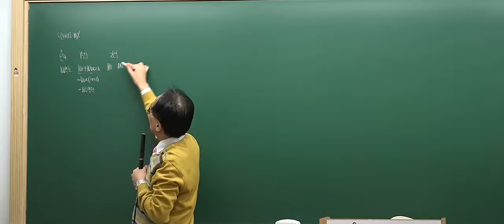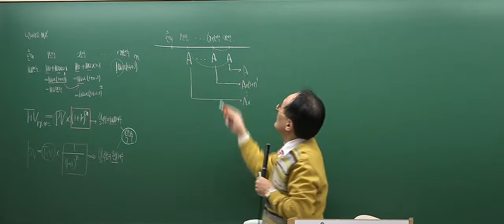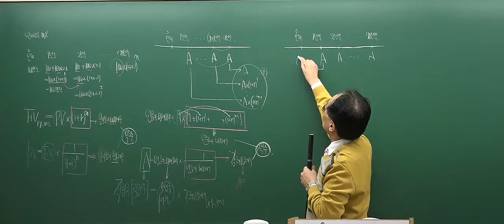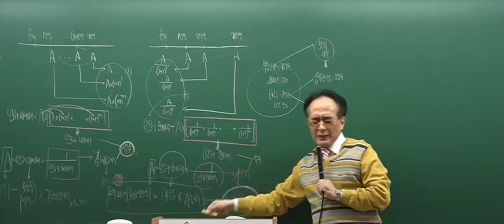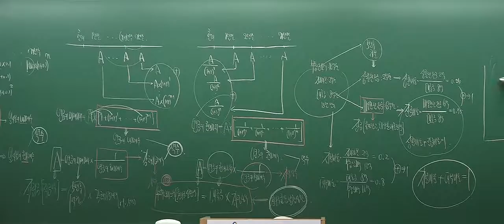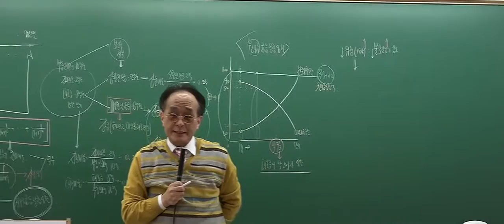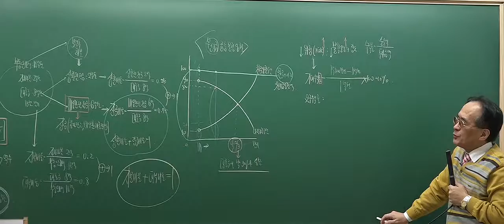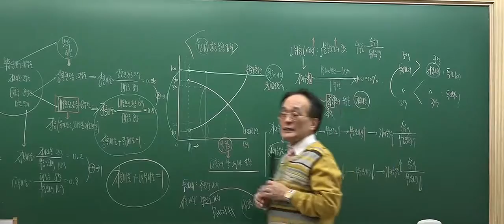[2017심화_4회2강] 공인중개사 강의_부동산학개론(한동균)_ 미래가치와 현재가치 (P.295)